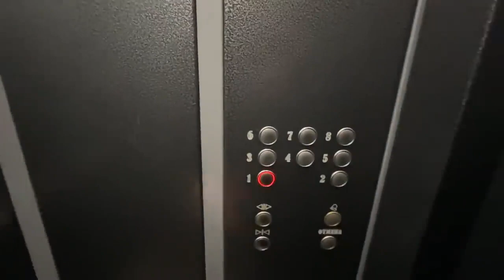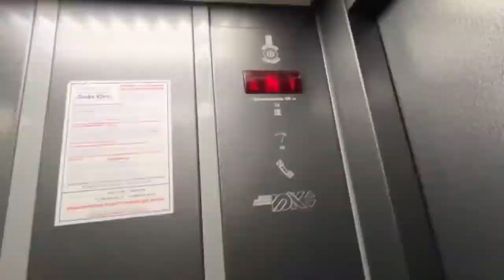УЗНАЮ ВСЁ О ТОМ КАК ЕЩЁ ЗАРАБОТАТЬ В ГОРОДЕ МИЛИОННИКЕ КРАСНОДАР!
Есть желание поддержать автора рублём СБЕРБАНК 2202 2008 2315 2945